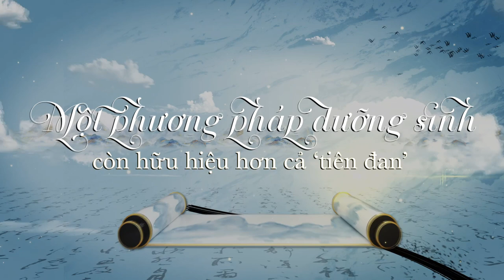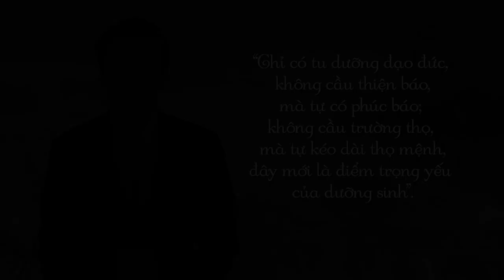Một phương pháp dưỡng sinh còn hữu hiệu hơn cả ‘tiên đan’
Tôn Tư Mạc cảm thán thói đời xuống dốc, người người theo đuổi danh lợi, lừa gạt, lòng tham không đáy, cuối cùng phóng túng mà chết. Tôn Tư Mạc chủ trương dưỡng tính ắt phải coi nhẹ danh lợi, coi danh lợi như mây trôi, có thể được có thể mất, ông đặc biệt tôn sùng câu nói “điềm đạm hư vô” trong Hoàng Đế Nội Kinh. Ông nói: “Chỉ có tu dưỡng đạo đức, không cầu thiện báo, mà tự có phúc báo; không cầu trường thọ, mà tự kéo dài thọ mệnh, đây mới là điểm trọng yếu của dưỡng sinh”.